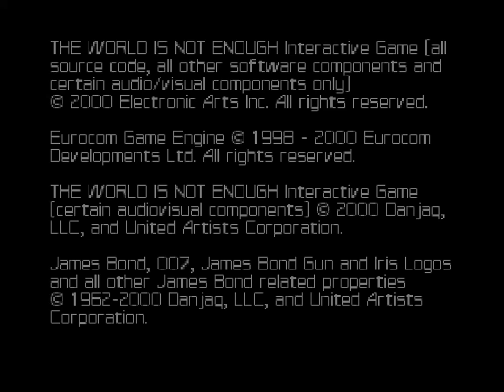007 The World is Not Enough - Intro [Nintendo 64 n64]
N64 Emulator: Project64
GFX Plugin: Jabo's Direct3D8 1.6.1
Screen resolution:  (1024 x 768)
Screen capture: Fraps
Audio Plugin: Azimer's HLE v0.60 WIP 2
Input Plugin: N-Rage Input Plugin V2 2.3C
+ Mouse injector for TWINE
= Mouse + Keyboard